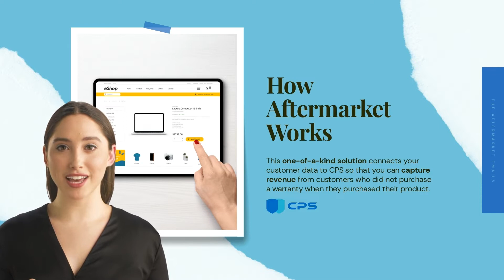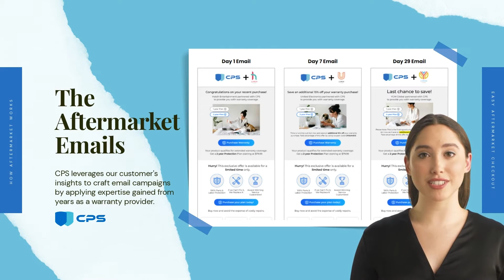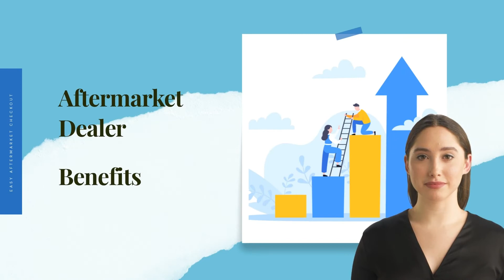CPS Aftermarket - Generate New Revenue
CPS is excited to roll out our new Aftermarket Program for eCommerce stores and retailers!

Approximately 70% of customers do not purchase a warranty at the time of sale. Don’t let that market share slip through your fingers. You can generate new revenue from existing customers by signing up for our expert-driven outreach solution, CPS Aftermarket.